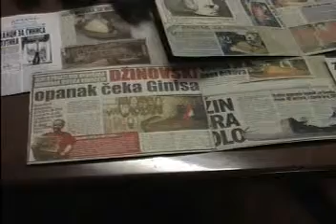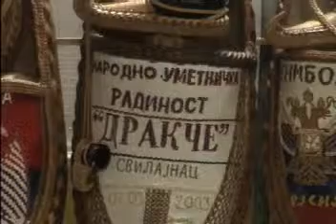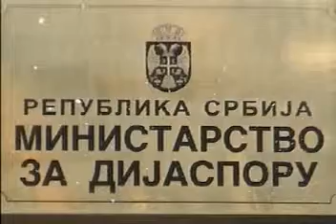S&W 167 novinari